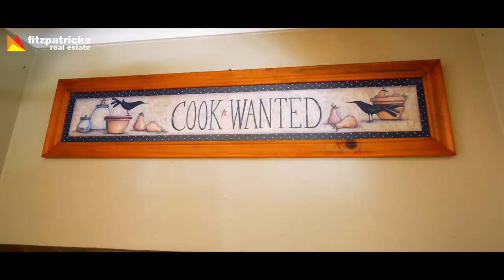SOLD - 1 Malaya Drive, Tolland, Wagga Wagga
Neatly presented from front to back, this fabulous family home is close to schools and shops.